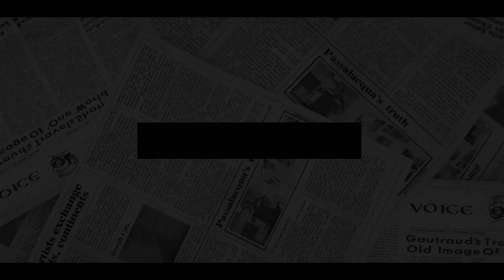NO ONE CAN HELP SUSSEX! UK MP PLANS LEGISLATION To STRIP Harry Royal Titles- He Will LOSE EVERYTHING